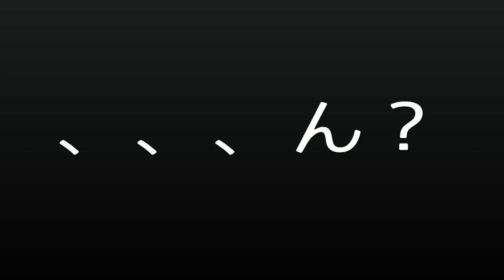【BO4実況】マウサーPTに煽られたのでキルする度に死体撃ちしてみたwww